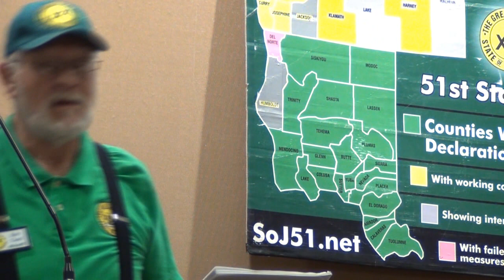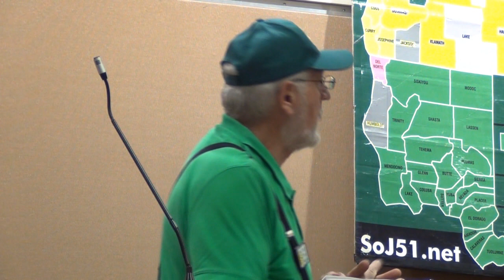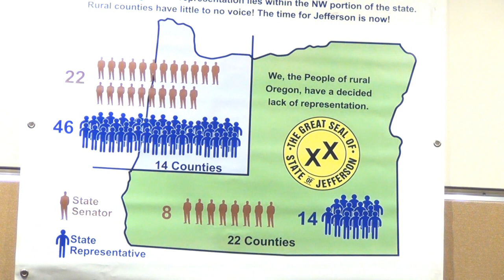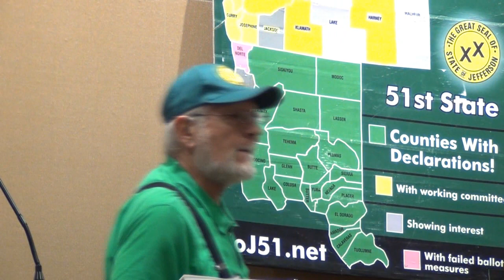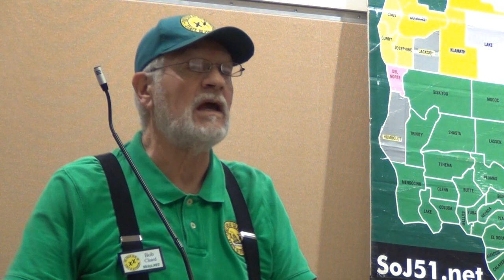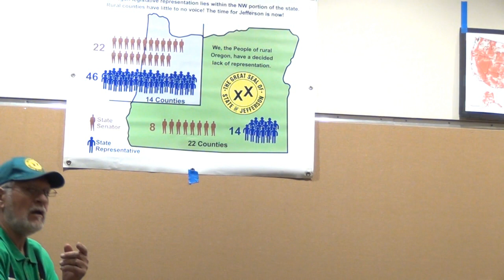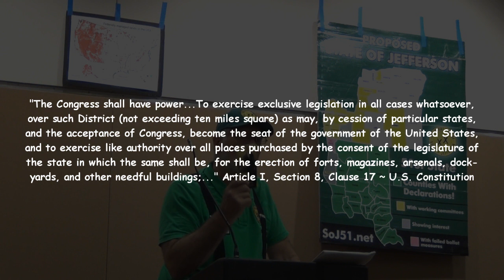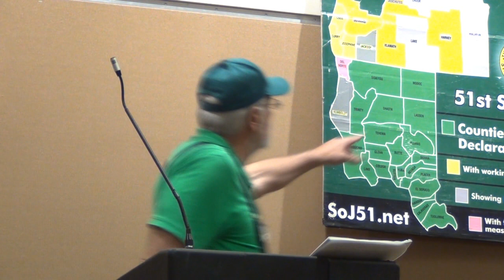Presentation about State of Jefferson - Jackson County, North Jefferson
Presentation about how separation will look after State of (North) Jefferson is approved by the people, state legislators, and federal legislators.